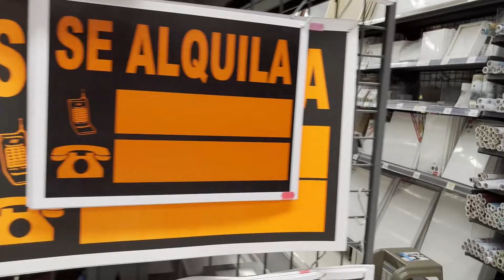Wo sind wir denn???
Dann fahren wir mal wieder los.
Der Kanal erzählt über unser Leben vor der Rente und auch das Leben mit der Rente. Die Gedanken dazu und die Planung wie das Leben in der Rente aussehen soll. Über die Vorstellung in der Rente auszuwandern .Über die Vorbereitung wie alles realisiert werden kann. Berichte über das Alltagsleben, Sorgen ,Ziele und Ergebnisse und Rückschläge .